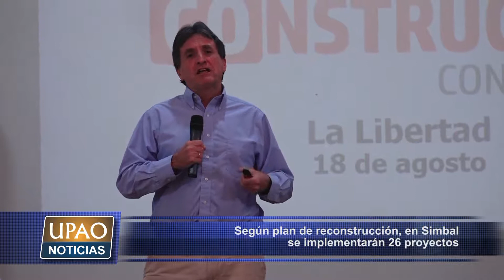NOTA SE IMPLEMENTARÁN 26 PROYECTOS RECONSTRUCCIÓN EN SIMBAL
Según el plan de reconstrucción con cambios, en el distrito de Simbal se implementarán 26 proyectos. El alcalde del distrito, pidió al responsable de la autoridad en la región la transferencia económica para su localidad.